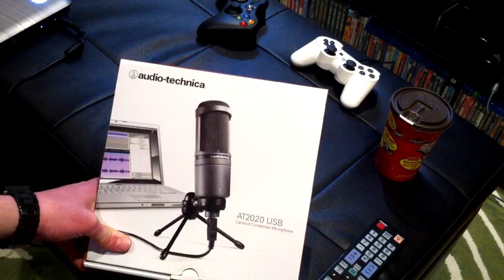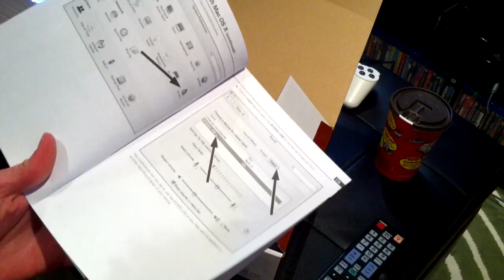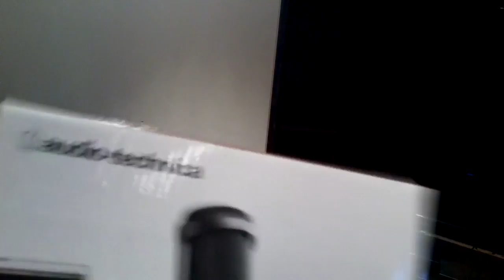Audio Technica AT2020 Unboxing (With Test) | DanQ8000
Unboxing of my new USB microphone: the Audio Technica AT2020.